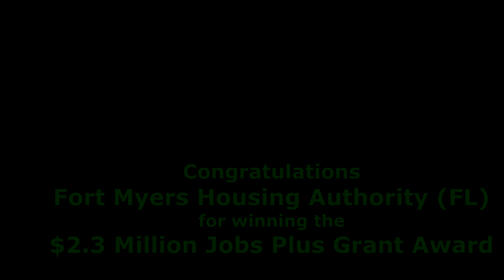Fort Myers Housing Authority wins the $2.3 Million Jobs Plus Grant Award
Cereta calls to congratulate the Fort Myers Housing Authority in Florida who won the $2.3 Million Jobs Plus Grant Award from HUD. Excellent work to the entire housing staff.

The Jobs Plus program expands on a successful demonstration program model that combines traditional employment, training, and job placement services with a rent incentive and a place-based investment in building community support for work. Additionally, Jobs Plus’ place -based model helps residents support each other through the process, cultivating culture of work and enhancing economic resiliency.

Awarded through HUD’s Jobs Plus program, these grants support work readiness and connects public housing residents with employment, education, and financial empowerment services—an evidence-based model proven to help public housing residents find and keep jobs. Many of the grantees announced are located in Opportunity Zones. Created under the 2017 Tax Cuts and Jobs Act, Opportunity Zones aim to stimulate long-term investments in low-income communities.

Grant Written By:
Comprehensive Grants Management